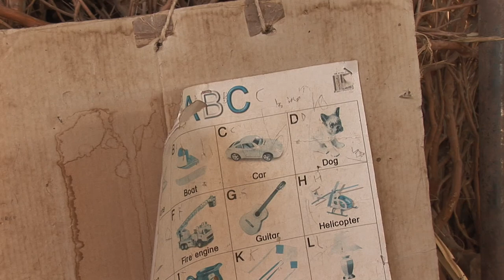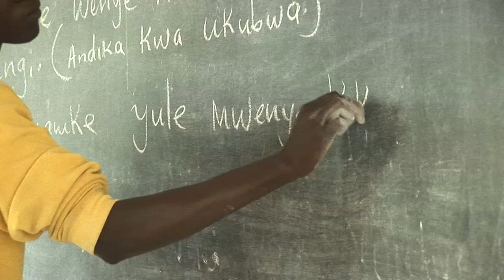Un día más, una esperanza más